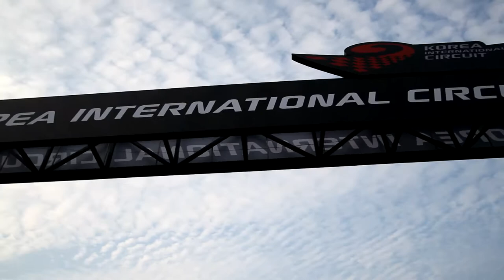[ FLETA ] 넥센스피드레이싱 5라운드 스케치 영상 NEXENSPEEDRACING 5 ROUND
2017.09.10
넥센스피드레이싱 5라운드 스케치 영상